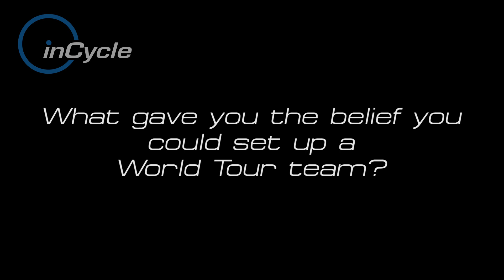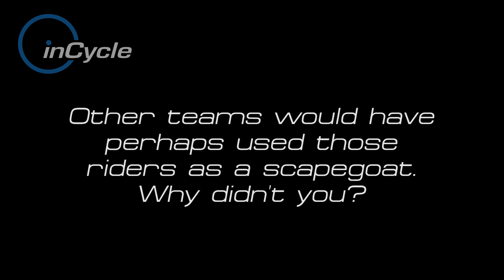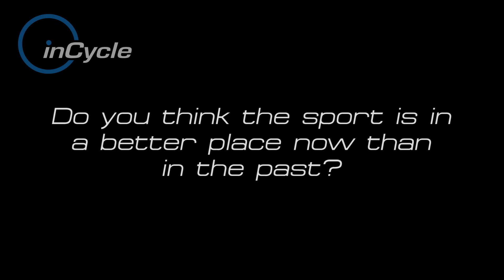inCycle Riders: Jonathan Vaughters – Big Interview Part 2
Former pro rider, anti-doping campaigner, and current Garmin-Sharp manager Jonathan Vaughters chats to us about setting up a pro team, and his belief that those who cheat will always be outed